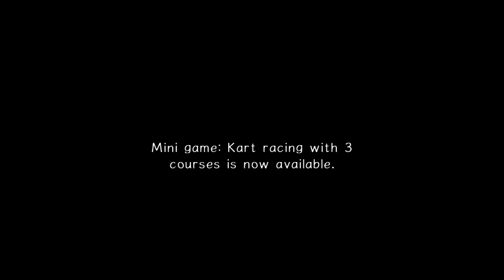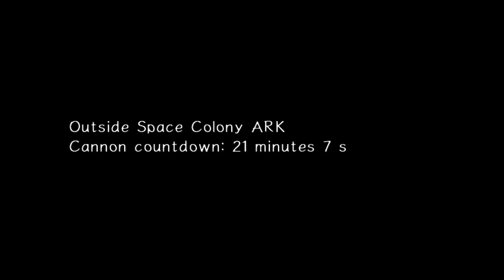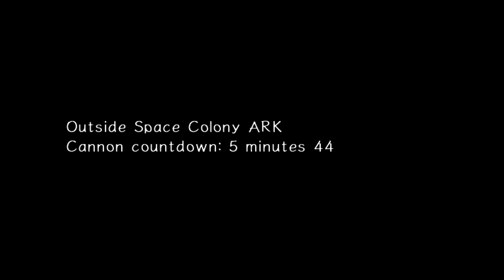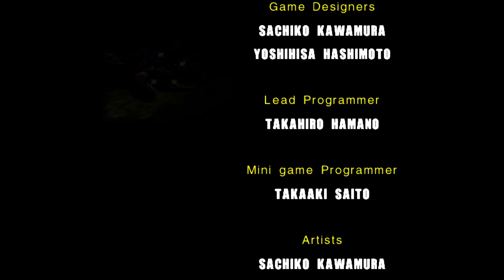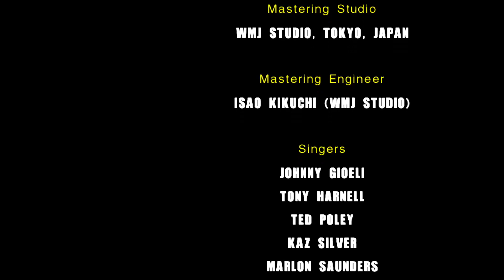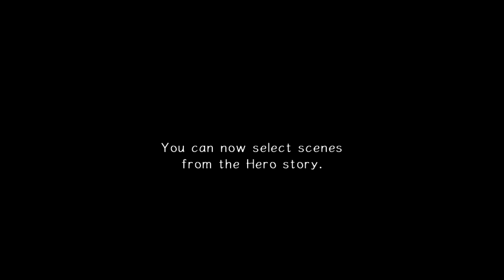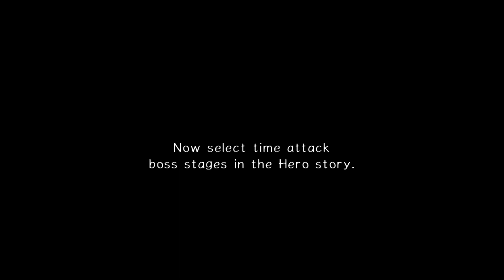James's Sonic Adventure 2 Session #1 (Hero Side Story)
Note: This Playthrough made extensive use of mods. Check BlazeHedgehog's "The Definitive Way to play Sonic Adventure 2" video to get an idea of the ones I used.

00:00 - Stage 01: City Escape
06:40 - Boss: F-6t BIG FOOT
09:12 - Stage 02: Wild Canyon
12:50 - Boss: Dr. Eggman
14:11 - Stage 03: Prison Lane
18:48 - Stage 04: Metal Harbor
23:45 - Boss: Shadow
24:58 - Stage 05: Green Forest
28:36 - Stage 06: Pumpkin Hill
30:50 - Stage 07: Mission Street
37:43 - Stage 08: Aquatic Mine
41:01 - Stage 09: Route 101
45:34 - Stage 10: Hidden Base
51:53 - Stage 11: Pyramid Cave
56:17 - Stage 12: Death Chamber
1:00:34 - Boss: King Boom Boo
1:02:42 - Boss: Egg Golem
1:05:31 - Stage 13: Eternal Engine
1:15:40 - Stage 14: Meteor Herd
1:28:40 - Boss: Rouge (Round 2)
1:35:05 - Stage 15: Crazy Gadget
1:39:32 - Boss: Dr. Eggman (Round 2)
1:44:50 - Stage 16: Final Rush
1:51:40 - Final Boss: Shadow (Round 2)